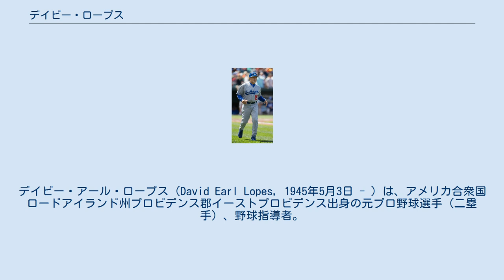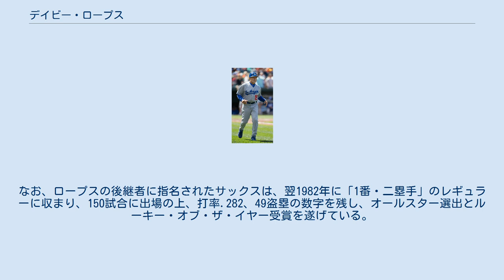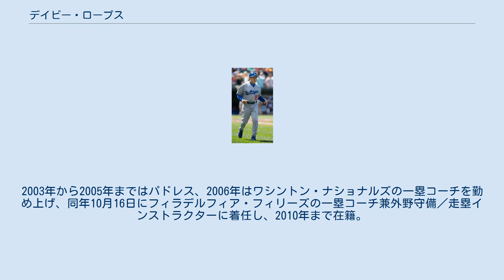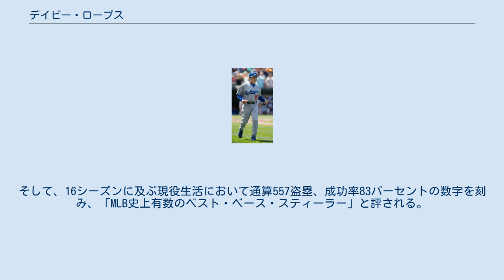デイビー・ロープス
デイビー・アール・ロープス（David Earl Lopes, 1945年5月3日 - ）は、アメリカ合衆国ロードアイランド州プロビデンス郡イーストプロビデンス出身の元プロ野球選手（二塁手）、野球指導者。
右投右打。
 1967年のMLBドラフト8巡目（全体157位）でサンフランシスコ・ジャイアンツから指名を受けるもこれを拒否、契約には至らず。
翌1968年のMLBドラフト2巡目（全体26位）でロサンゼルス・ドジャースから指名を受け、プロ入り。
 ロープスは比較的遅咲きの選手で、メジャーデビューを果たしたのは5年目の1972年、27歳の時であった。
マイナーリーグAAA級で104試合に出場の上、.317の高打率を残すとメジャーに昇格。
9月22日の対ジャイアンツ戦において「1番・二塁手」で先発起用され、5打数無安打の結果でデビュー戦を終えた。
しかし、翌23日は3個の四球を選び、キャリア初盗塁を決めている。
更に、24日にはジム・バー投手から初安打となるライト前ヒットを放ち、初得点も挙げている。
ルーキー・イヤーは出場11試合、打率.214、4盗塁の成績でシーズンを終えた。
 翌1973年は開幕戦からベンチ入りし、当初は代打・代走・守備固め等の途中出場が主な使われ方であったが、4月22日に「8番・二塁手」で先発出場すると、5月2日からは1番に抜擢。
以後「1番・二塁手」の座を堅守、142試合に出場して147安打を放ち、36個の盗塁を決めるなど、ルーキー・オブ・ザ・イヤー投票の6位にランクイン。
レギュラー2年目の1974年には、8月20日のシカゴ・カブス戦で球団レコードの15塁打を放ち（内訳は3本塁打・1二塁打・1単打、チーム全体の48塁打も球団レコード）、24日のセントルイス・カージナルス戦では5盗塁を決めるなど（ナショナルリーグ・タイ記録）、多面的な攻撃能力を実証している。
 メジャー4年目の1975年、30歳を迎えたロープスは自己最多の155試合に出場の上、キャリアハイの77盗塁を決めて盗塁王に輝いた。
更に、8月9日には32個目の連続盗塁を成功させ、マックス・キャリーが1922年に打ち立てたメジャー・レコードを53年ぶりに塗り替えた。
その後、24日にモントリオール・エクスポズのゲイリー・カーター捕手に刺されて記録は途絶えたものの、ロープスは38回まで数字を伸ばした。
加えて108得点（リーグ3位）、91四球（同5位）、255出塁（同7位）をマークするなど、走塁能力と出塁能力両面において才気を煥発した。
更に、翌1976年も63盗塁で2年連続盗塁王に輝いている。
 1978年は出場151試合、打率.278、17本塁打、58打点、出塁率.355、45盗塁（3位）、93得点（6位）の好成績を挙げ、MVP投票の16位にランクされた他、ゴールドグラブ賞を受賞し、MLBオールスターゲームに初選出された。
なお、ロープスはこの年から1981年まで4年連続でオールスター出場を果たしている。
ニューヨーク・ヤンキースとのワールドシリーズでは、6試合に出場して3本塁打・7打点を叩き出したがチームは敗退。
34歳になる翌1979年も153試合に出場して打率.265、28本塁打（8位）、73打点、出塁率.372、OPS.836、44盗塁（3位）、97四球（3位）、255出塁（7位）、109得点（3位）、RC113（8位）の好成績を収めた。
ナ・リーグの二塁手で28本塁打を放ったのはロープスとロジャース・ホーンスビー、デーブ・ジョンソン、ジェフ・ケント、ライン・サンドバーグ、フアン・サミュエル、チェイス・アトリー、ダン・アグラのみであり、この1979年がロープスのキャリア・イヤー、ベスト・シーズンと考えられている。
更に、野球ライター兼野球史研究家・野球統計学専門家であるビル・ジェームズによれば、ゴールドグラブ賞受賞は前年ではなく本年の方がより相応しい、と述べている。
 プロ14年目、メジャー10年目の1981年は58試合の出場に留まり、バッティングに関しても.206の低打率に終わった。
ポストシーズンでは10盗塁をマークするも、当時21歳の新鋭ステ...